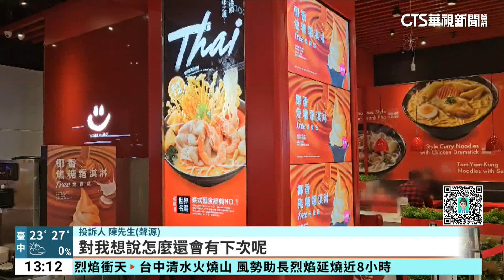孕婦吃半熟蛋上吐下瀉險早產！ 桃衛局送驗釐清｜華視新聞 20231125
有孕婦跟朋友到瓦城集團旗下的大心新泰式麵食用餐，一行4人有3人吃到餐點的半熟蛋，沒想到回家後上吐下瀉，緊急就醫，由於孕婦距離足月生產期還有2周，醫師警告他可能有早產風險！後續向業者反應，店家卻只回應「下次來會把蛋煮熟」，讓他們相當不滿，後續瓦城集團也出手處理，提供關懷，目前雙方已經和解，而桃園市衛生局則派員採檢送驗，要釐清原因。